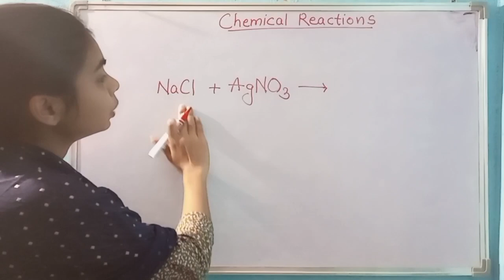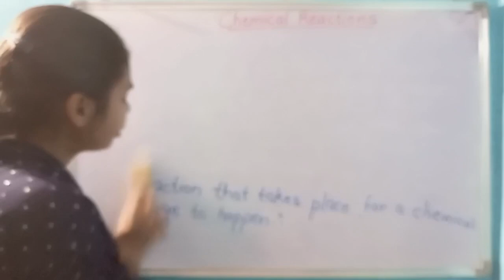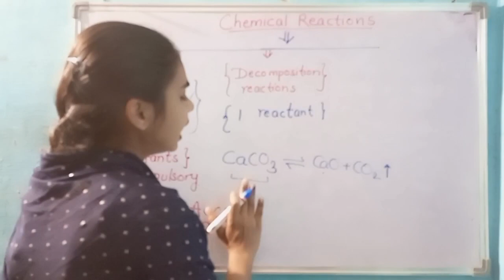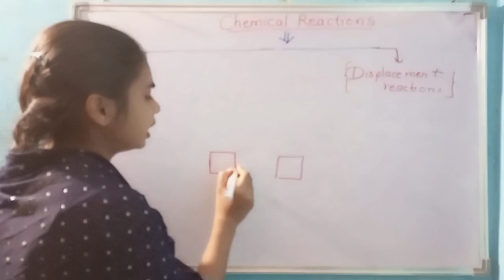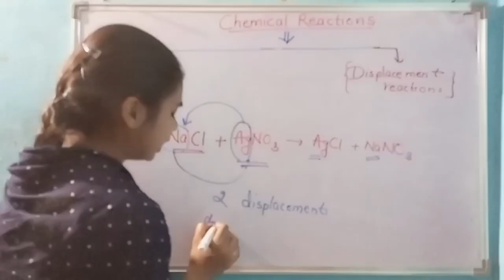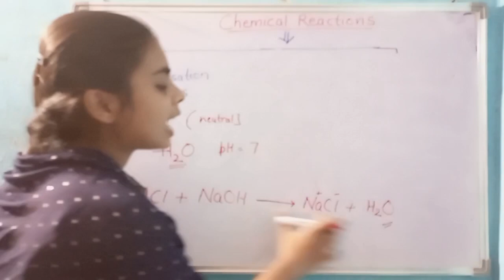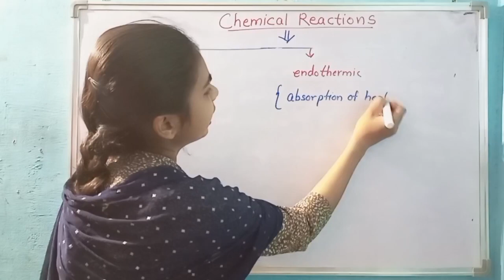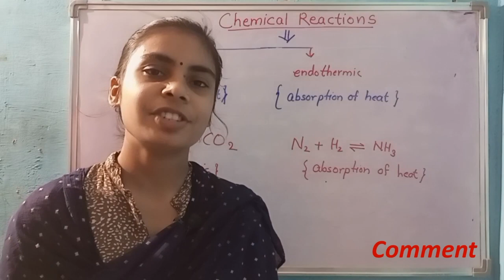L1 P1: Chemical Reactions and Equations in Science | Types of Chemical reactions | Board preparation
Introduction of chemical reactions for your board exam preparation  with examples and with the help of pdf you can prepare yourself for your science board exam. Types of chemical reactions: addition,decomposition,displacement, double displacement, neutralisation, eothermic and endothermic reactions are discussed. Important topics along with handmade notes are provided.

This series is here to help you score good in your board exams. You will get discussions over important topics which will increase your chance to score well. Handmade notes will be provided for every topic so that you can write answer well in your exam. Practicals and previous years papers are also discussed.

This playlist contains important topics which are scored in board exams. Students will get the previous year's papers with their solutions so that they can enhance their chances to score well. Each topic is covered with full practice sets and discussion.

Chemistry Playlist | Chemistry for beginners :
Learn the Conepts of chemistry along with Practicals and Handmade notes It is the most premium course of Chemistry. If you think, you are weak, then you should join to me.

Chemistry Hand-made notes or PDF.
This is a PDF that helps you to keep track yourself of your progress with me and also will help you to revise and write the concepts of chemistry in your exam

Web development Series:
This series will help you learn the Front-end using HTML, CSS, and JavaScript with API implementation. This series should watch by everyone because it is for beginners, intermediate, and experts too. A lot of exciting things inside it with Projects , explore it.

Web development PDF attached below:
This is a PDF that helps you to keep track yourself of your progress with web development and also will help you to revise the concepts of HTML, CSS and JavaScript.

This is the Easy level Series of leetcode, that helps you to clear all the concepts of Data Structure and Algorithm. This playlist is for everyone. I have solved all the questions with the help of Python language. I think you should watch it.

Stack Series of Leetcode 💥:
This is the Stack Series of leetcode, that helps you to clear the concepts of Stack in Data Structure and Algorithm . Here I have solved many programming or coding questions. This playlist is for everyone. I have solved all the questions with the help of Python language. I think you should have a look at it.